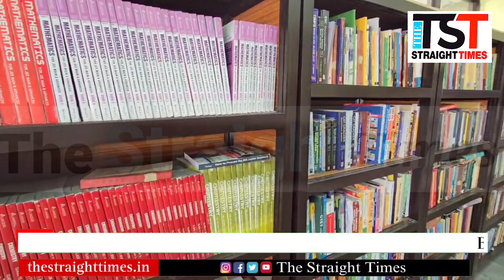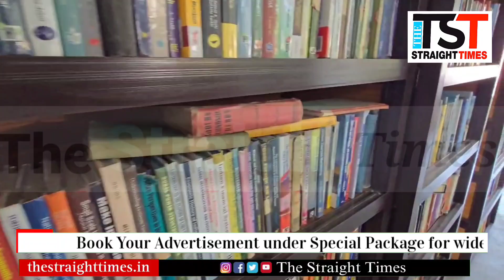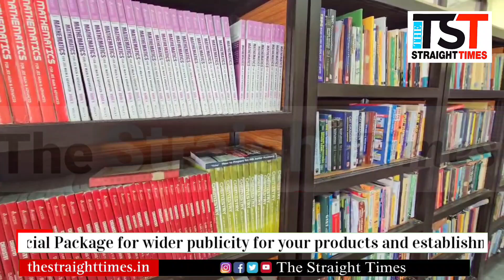watch :District Library Doda , Boon for the Students & aspirants for Competitive Exams.